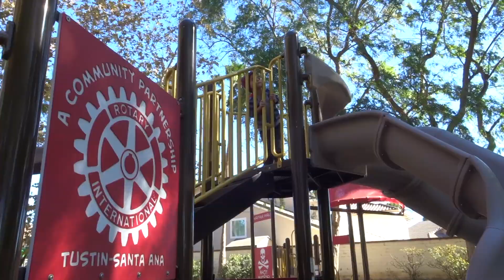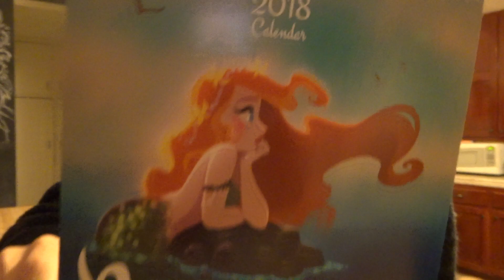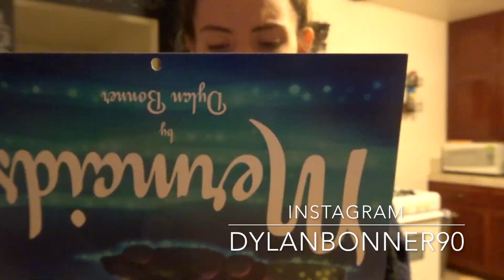VLOGMAS DAY 7-Old friend, New friends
Jaxon and Vesper